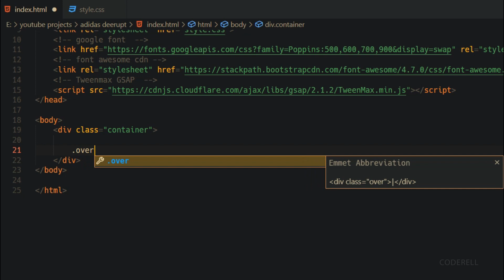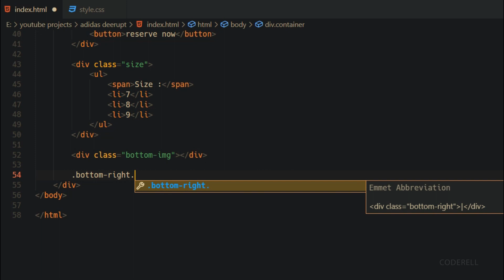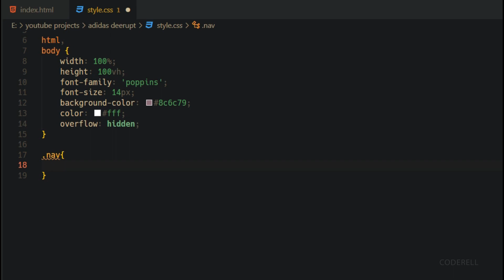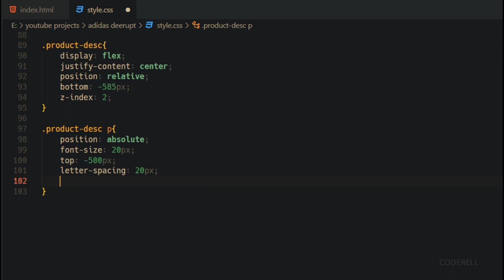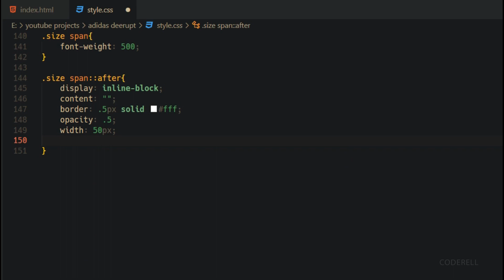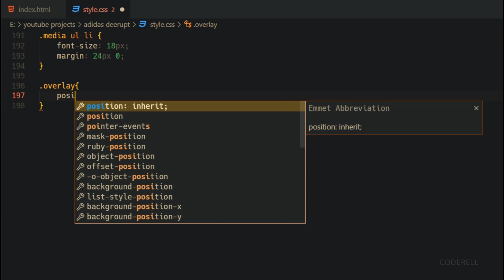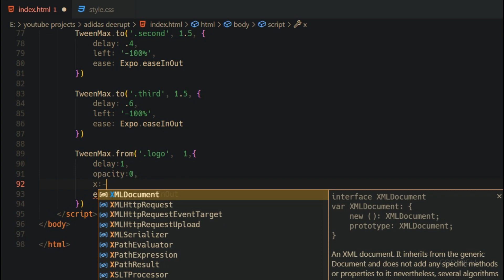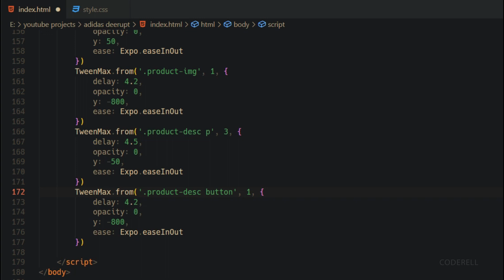How To Create Animated Website Design Using HTML , CSS and GSAP ||| 2022 ||Animated Landing Page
Animated website Landing Page Using GSAP ™